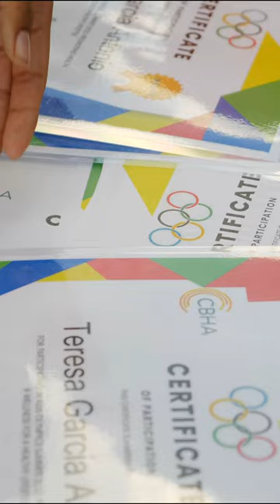CBHA Kid's Summer Olympics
Our Kid’s Summer Olympics was a hit! We had a great time hanging out with the kids in our community all summer long! We had 121 kids sign up and they got to learn about topics like nutrition, exercise and physical, dental and mental health.

Dr. Sonia Idrogo, DMD stopped by for a day to talk about the importance of keeping our teeth clean and healthy, and Sahira Rodriguez, RDN spoke about what foods are good to eat to keep us staying strong and healthy.

We ended the summer with some fun prizes like travel toothbrushes, dental cleaning kits, sunglasses, hacky sacks and sunscreen.

Thank you parents for sending your kids every week to spend some time with us! We had so much fun, and we can’t wait to do it all again next year!